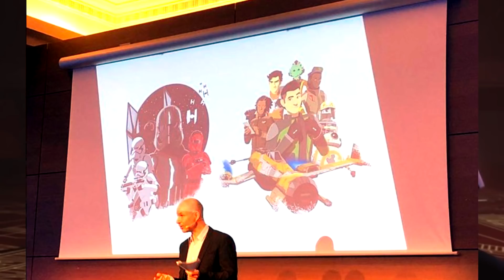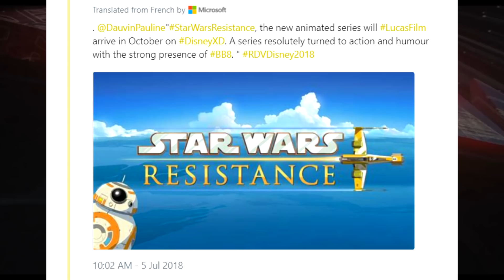NEW Star Wars Resistance Details! Possible Release Date & Captain Cardinal! New Star Wars TV Show!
Details have released that captain cardinal could be included in the upcoming star wars resistance tv show set to release on disney xd later this year! A Rough release date has also been posted by a disney staff member so now we wait for official confirmation from the disney social channels!

Twitter.com/TheTwistedJedi
Facebook.com/TheTwistedJedi
Instagram.com/TheTwistedJedi